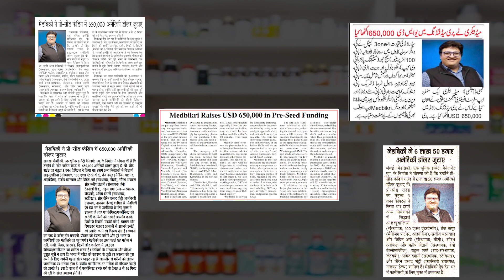Medbikri Raises USD 650,000 Pre-Seed Funding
Funding Alert!
We are delighted to announce that Medbikri has secured a pre-seed round to further empower local pharmacies in India